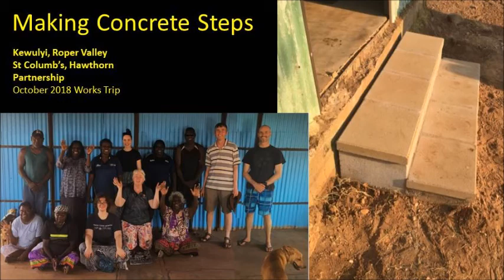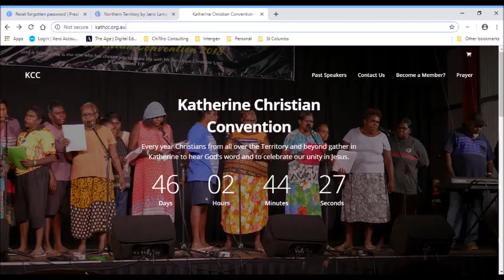Northern Territory Partnership April 2019 Update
As our team gets ready to travel to the NT again for the Katherine Christian Convention - here is the latest update. Come to a lunch at StC's on Sunday 19th of May at 12noon to learn more.